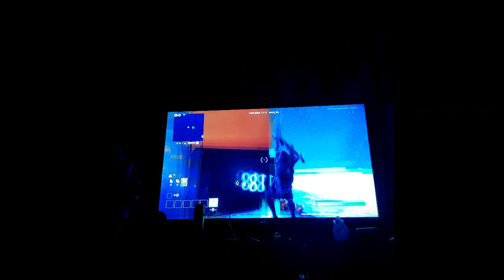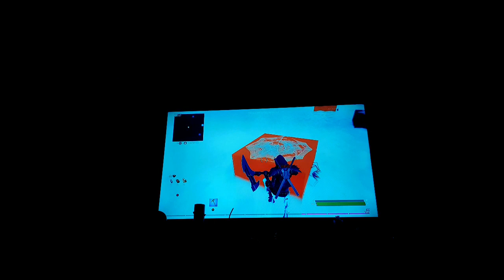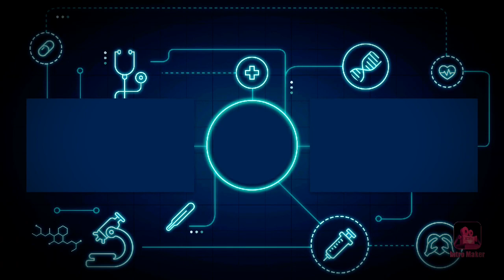HAPPY HALLOWEEN DEATHRUN pt2